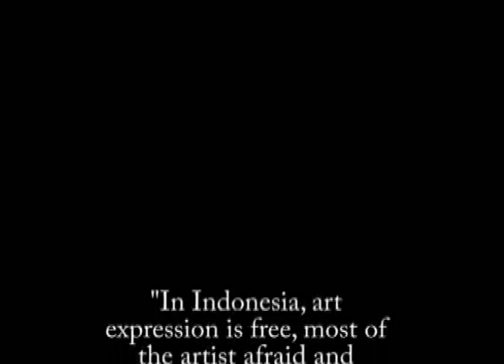ART FREEDOM IN EXPRESSION - TINEKE VERMEER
"In Indonesia, art expression is free, most of the artist afraid and limited expression but here in Bali, i found it diferent, " said Tineke Vermeer on of the stablish artist (sculpturer and painter) from Holland who already hold and International level in artworld. find more and watch IndonesianPainter.com team, exclusive interview with Tineke Vermeer

Bali/ Padang Galak/Ti studio/060916